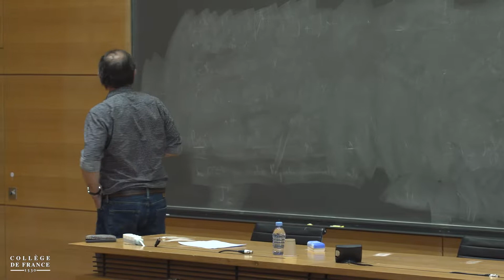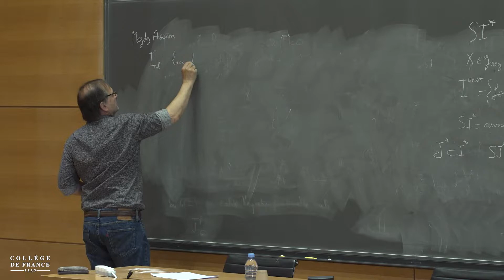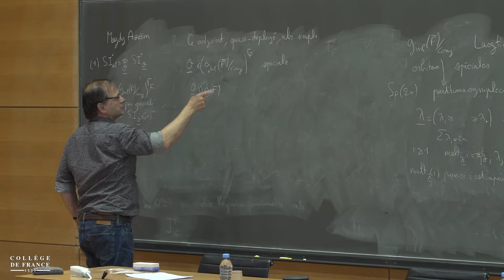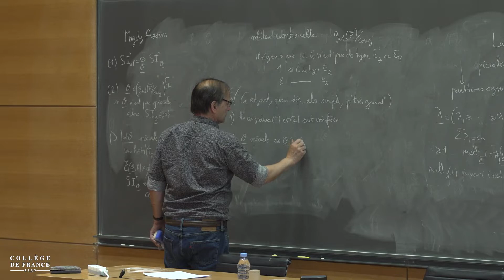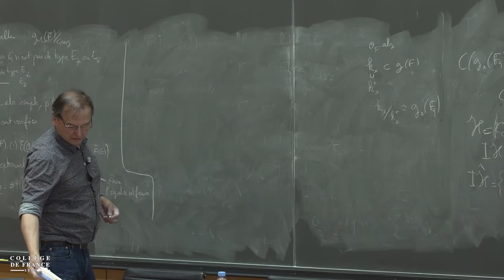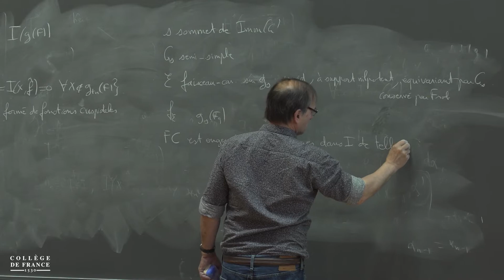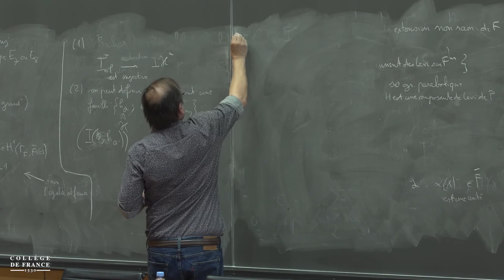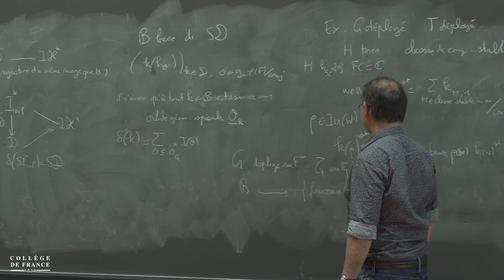Sur l'équation fonctionnelle des fonctions L automorphes (14) - Bảo Châu Ngô (2021-2022)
Enseignement 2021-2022 : Sur l'équation fonctionnelle des fonctions L automorphes
Séminaire du 15 juin 2022 : Sur l'équation fonctionnelle des fonctions L automorphes

Intervenant : Jean-Loup Waldspurger

Chaire internationale Formes automorphes
Professeur : Bảo Châu Ngô